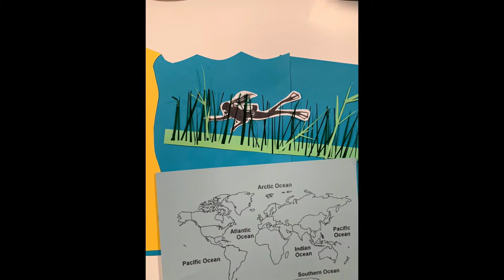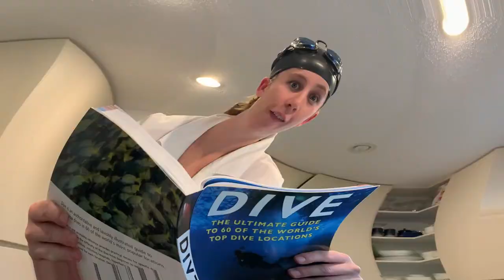Episode 3: Sylvia Earle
Welcome to Labrastories!
Each week a video featuring a female scientist will be covered.
With experiments, songs, crafts and more!

This week is Marine Biologist and Aquanaut Sylvia Earle.

Thanks to Wide Open Children's Theatre for the support.